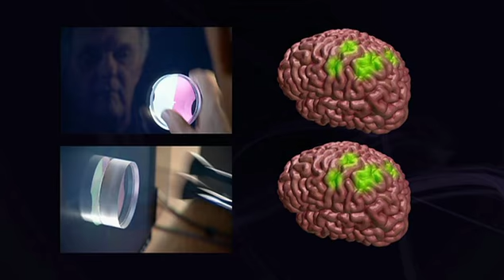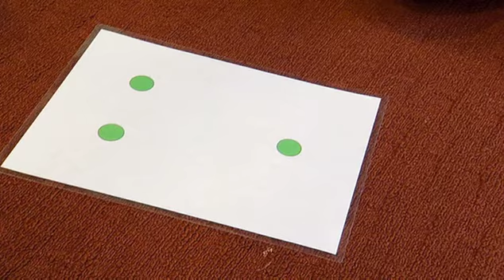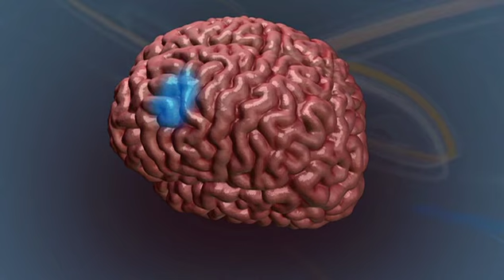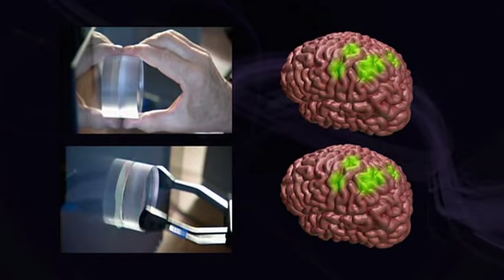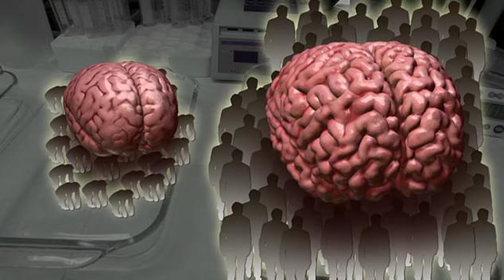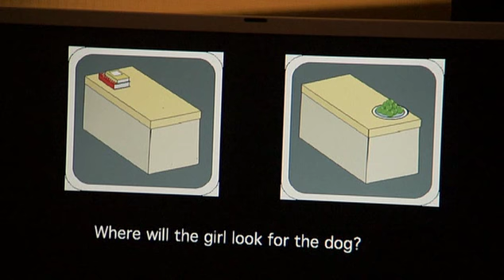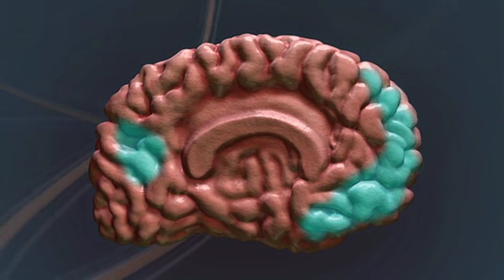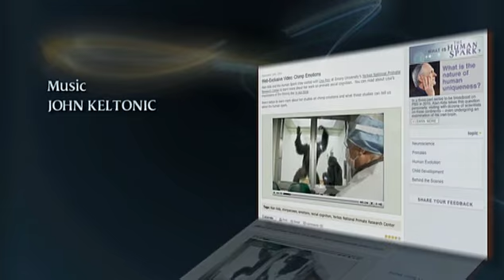A Centelha Humana - Ep. 3 (Documentário-2010)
► Sinopse: Qual a natureza da singularidade humana? Onde "A Centelha Humana" surgiu, e quando? E talvez o mais interessante, por quê? Nesta série em três partes, Alan Alda aborda essas questões de forma pessoal, visitando dezenas de cientistas em três continentes e participando diretamente de várias experiências, incluindo o exame detalhado do seu próprio cérebro. Levando seu bom humor e curiosidade a conversas com pesquisadores, ele busca "A Centelha Humana", com arqueólogos descobrindo pistas em ossos fossilizados e ferramentas dos nossos ancestrais, primatólogos estudando os nossos parentes vivos mais próximos para descobrir o que temos em comum e o que nos diferencia e com neurocientistas analisando sua mente com as últimas tecnologias de mapeamento cerebral.